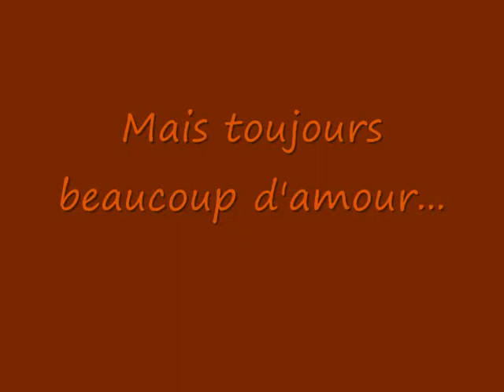Léo et moi